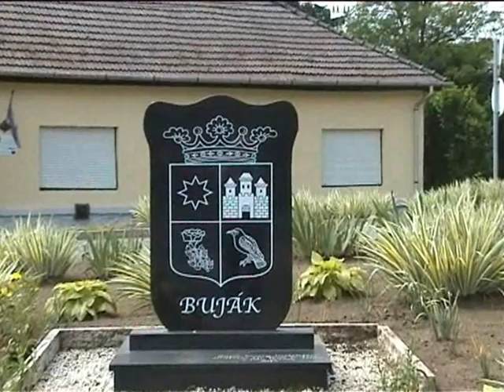Bujáki Vasárnap 2019. 06. 09.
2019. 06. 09.-én. rendezték a XXXVI. Bujáki Vasárnapot. Videómmal 1-1 részletét örökítettem meg. ,